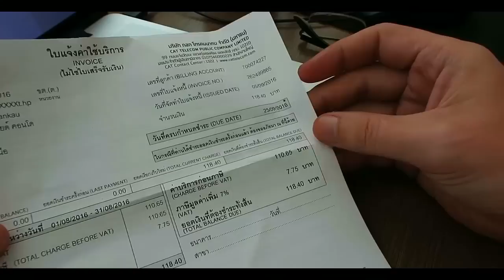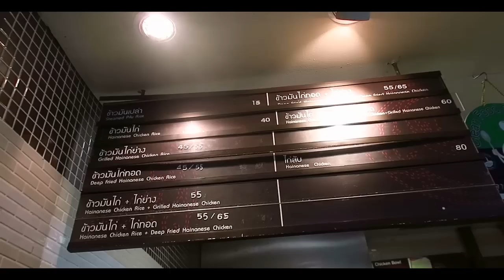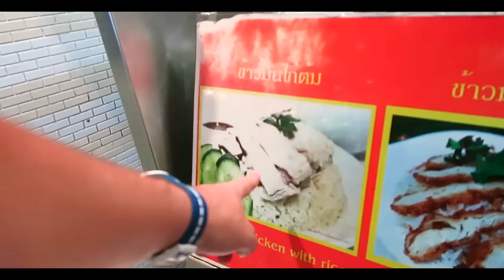Время платить по счетам. Плавучий рынок Пхукета. Еда и шопинг на Пхукете.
Где находится Плавучий рынок: 7.919772, 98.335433

Наш проект:
-= INDY TRAVEL. Настоящее Трэвел Шоу =-
(Все, что нужно знать о путешествиях и туризме)

Тайланд Пхукет Часто туристы, покупающие туры в Таиланд, а тем более путевки на Пхукет, не знают как им провести свой отпуск на Пхукете. Что если пляжи Пхукета уже надоели? Некоторые советуют ехать на Плавучий рынок Пхукета, который недавно открылся в районе Кату. Сегодня мы едем туда на съемки и заодно посмотрим что это такое. Кстати, этого места нет в списках экскурсии на ПХукете - это место скорее для индивидуального посещения. Хотели еще поснимать виды Пхукета с воздуха, но получилось не очень - погода на Пхукете хоть и была солнечная (у нас же вечное лето, помните?), но сильный ветер не позволил сделать красивое видео.